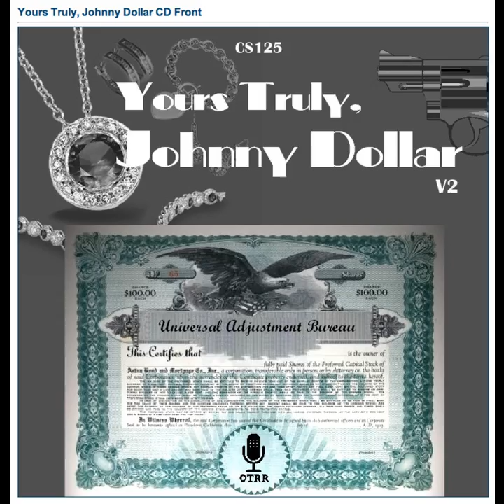Yours Truly, Johnny Dollar - 560515 392 The Matter of the Medium, Well Done - Ep 2